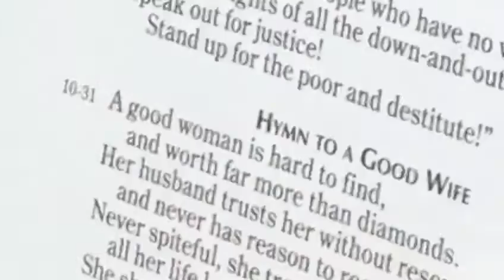Grayce N' Mercy - Church Girl Music Video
A man that finds a wife finds a good thing and obtains favor of the lord!
Thank God for my Church Girl, Chanell "Mrs. Mercy" Ragland aka Lady Shear!